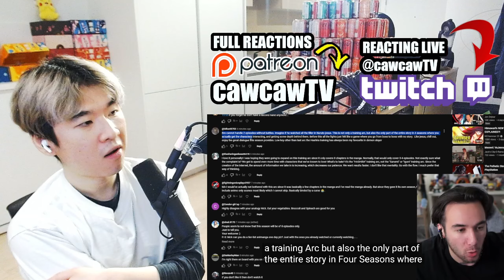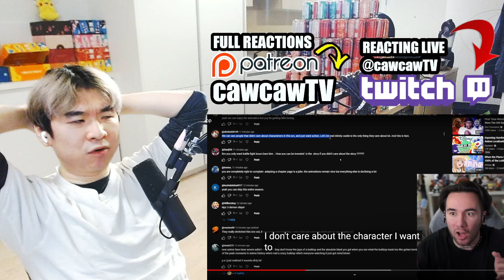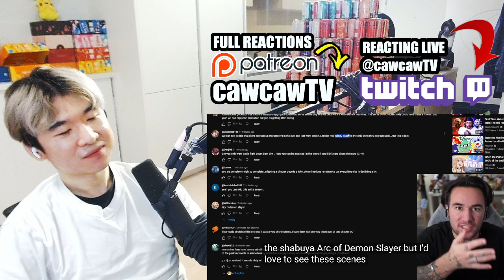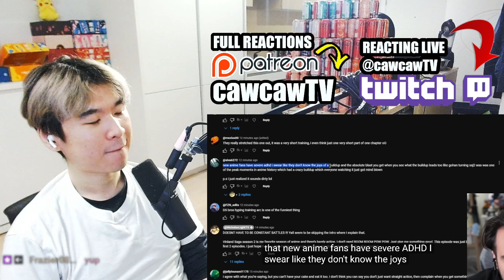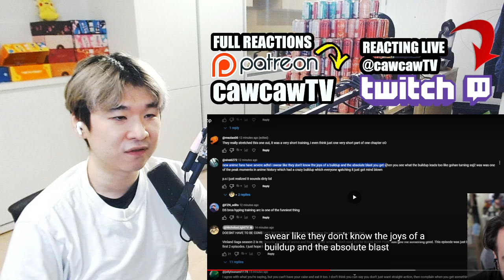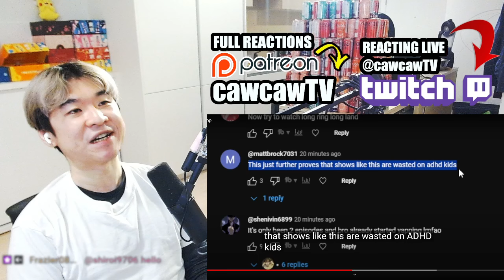Nicholas Light got CANCELLED AGAIN ??